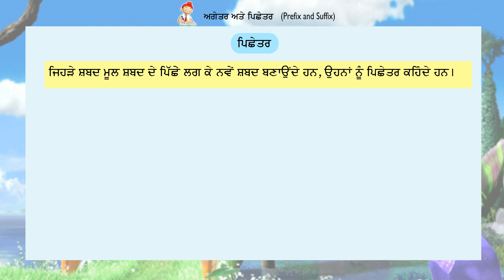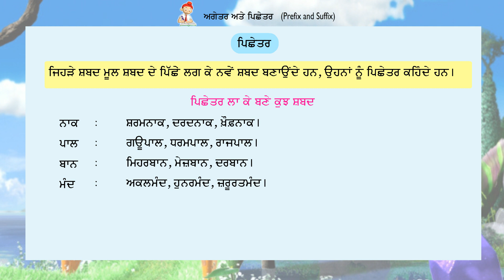Gyan Rishma Grammar 5 Chapter 16 Agetar atey Pichetar